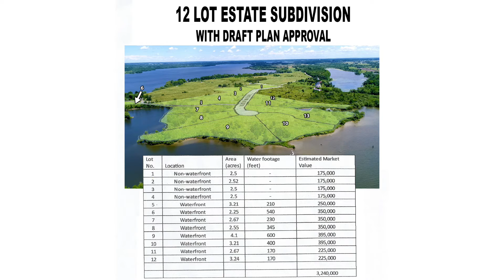12 Lot Estate Subdivision - Isle Of Man Lane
ATTENTION DEVELOPERS: 12 Lot Estate Subdivision with draft plan approval from the City of Kingston. 12 Lots totaling 41 acres with over 2600 feet of shoreline. 8 lots with water frontage, 4 interior lots. Approved for Septics. Situated on beautiful Colonel by Lake with excellent access to Highways 15 and 401 as well as downtown Kingston.

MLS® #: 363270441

Penny Blake, Sales Rep.
RE/MAX FINEST Realty Inc. Brokerage
235 Gore Rd Unit#19
Kingston, Ontario